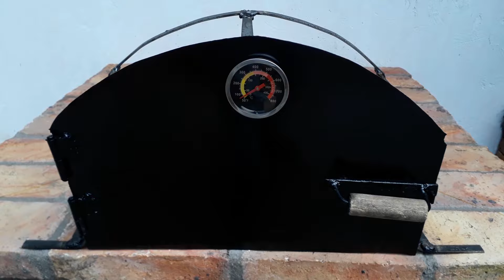El MEJOR HORNO de LEÑA PASO A PASO/Horno de Barro/facil y rapido 👍😁👌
Hola amigos, en esta oportunidad les traigo como hacer un horno de barro muy ecocomico con menos de 30 dolares el cual se puede calentar con una de nuestras cocinas a gasoil o tambien en forma tradicional a la brasa, para hacer las tortas necesitamos calentar el horno con nuestra cocina a gasoil y asi evitar el olor a leña que puede quedar en los postres.

Si quieres comprar una Cocina escribe por por instagram a @LaVelaVerde